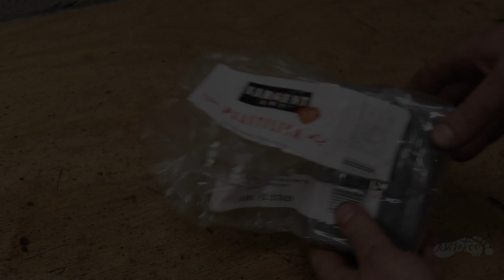How To: Make Clay "Damascus" for pattern and skill development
We use two different colored modeling clays to develop and practice patterns for the "Damascus Steel" (Pattern welded steel) process efficiently and affordably.
Here's how we do it, and you can too!

In the "Damascus Steel" making classes that we offer, we allow students to practice the process, tools, and skills to develop patterns on clay before moving on to real metal. This allows them to make multiple attempts at patterns and decide what they'd like to do before moving on to steel and committing to the time and cost of making a block of pattern welded steel.
By utilizing the same tools with the clay, we can ensure that the metal will move in the exact same way and develop new tooling (Dies for the forging press for instance) and procedures to create new and exciting patterns. This is a GREAT way for beginners to learn the patterning process of Damascus Making!

The clay we use:
Gray:

The Clay Roller We use:

The Clay Rolling Mill we use: